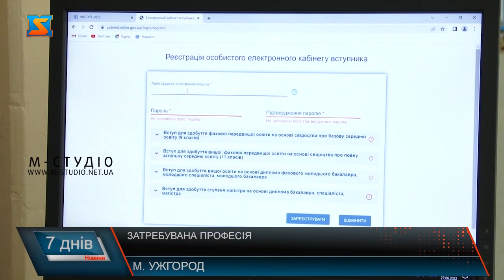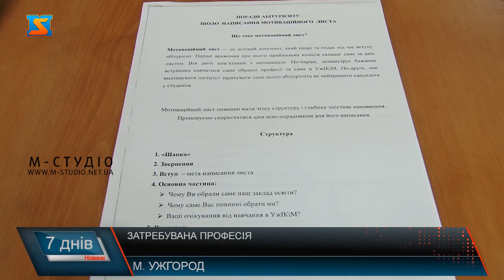Затребувана професія. Відкрили нову спеціальність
«Аудіовізуальне мистецтво та виробництво»- нову спеціальність відкрили вперше у історії Закарпаття - в Ужгородському інституті культури і мистецтв. Тут готуватимуть кінорежисерів, операторів, …. Найкращі – ще й безкоштовно здобуватимуть затребувану професію – за регіональні кошти, адже місцева влада всіляко сприяє розвитку кіноіндустрії та аудіовізуального мистецтва у краї. Режисерів, операторів та інших фахівців кіно індустрії і телебачення готуватимуть відтепер у Закарпатті! Нову спеціальність «Аудіовізуальне мистецтво та виробництво» відкрили вперше в Ужгородському інституті культури і мистецтв. У закладі вже відкритий набір  як на нову спеціальність для абітурієнтів після 9 класу, так і на всі решта у рамках вступної кампанії 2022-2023. У допомогу  абітурієнтам- приймальна комісія! Викладачі консультують: який пакет документів потрібно зібрати, як заповнити заяви, пройти реєстрацією у електронних кабінетах та  вирішують решту організаційних питань  щодо вступу. На нову спеціальність щойно отримали ліцензію,  забезпечили  кваліфікованими кадрами та обладнали спеціалізовані аудиторії . Подбали також і про технічне забезпечення! Найкращі навчатимуться безкоштовно, за регіональні кошти. Для цього треба подати мотиваційний лист,  аби переконати приймальну комісію, чому саме ви маєте отримати це місце! Реєстрація у електронні кабінети вже стартували як  на денну , так і заочну форми навчання.  Талановита молодь відтепер матиме можливість навчатися у одному з найкращих вишів краю, здобувати затребувану спеціальність у сфері аудіовізуального мистецтва та розвиватися на теренах і на благо рідного Закарпаття.